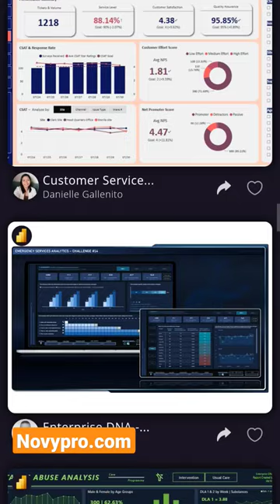Dashboard portfolio for data analysis using Visualization tools like Power BI